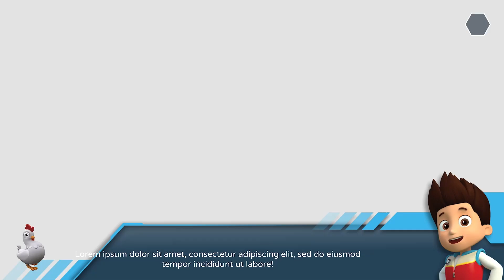Paw Patrol: The Mighty Movie 2023 - A Shocking Discovery! What Did the Paw Patrol Find? 🚁🧐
🎬 Get ready for an electrifying cinematic adventure with the Paw Patrol in "Paw Patrol: The Mighty Movie 2023"! Join Chase, Skye, Rubble, Rocky, Zuma, Everest, and the Mighty Pups as they set out on their most astonishing mission yet. In this thrilling film, the Paw Patrol makes a shocking discovery that leaves Adventure City hanging in the balance. The question on everyone's mind is, what did they find? 🌠🍿

Adventure City is in grave danger, and it's up to our beloved heroes to come to the rescue. But as they dig deeper into the mystery, they uncover a shocking secret that could change everything. The movie promises breathtaking stunts, courageous rescues, and a heart-pounding story of heroism, unity, and the unexpected twist that the Paw Patrol must navigate. 🚁🧐

Join us for this family-friendly cinematic adventure, where the Paw Patrol faces their most enigmatic challenge yet. Can they solve the mystery and overcome the odds to protect Adventure City from an astonishing threat? This is a tale of bravery, friendship, and the incredible discoveries that await the Paw Patrol. 🎥🌟

Don't miss this unforgettable film, where the Paw Patrol confronts their most significant challenge yet, and the shocking discovery they make keeps you on the edge of your seat. It's a must-see for fans of all ages, and it's a cinematic journey that will leave you in awe. 🎉🎬

Share the excitement with your friends and family, and mark your calendars for the premiere of "Paw Patrol: The Mighty Movie 2023"! This is one shocking adventure you won't want to miss. 🚁🌠🐾🧐